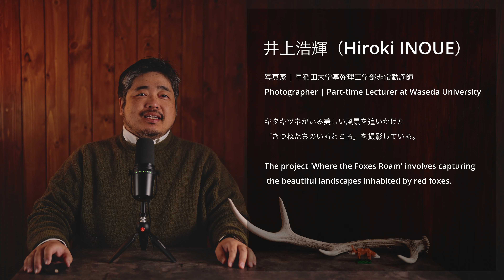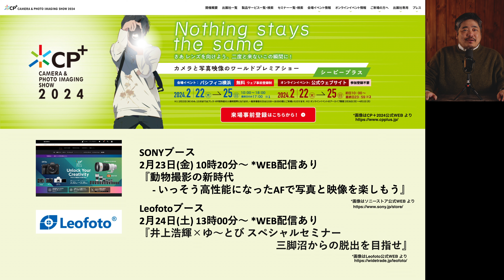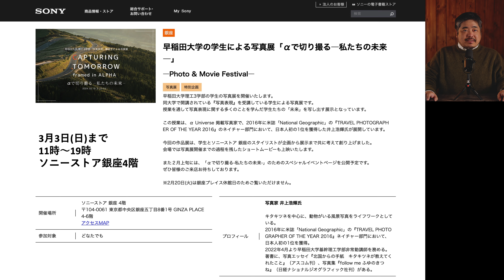おまけの “Cinematic Nature Vlog” と告知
今回の写真表現ゼミは、近況報告と告知、そしておまけの “Cinematic Nature Vlog” です。
1．ゆ〜とび氏@Yu_tobi との北海道撮影旅などで撮影した写真の紹介
2．早稲田大学理工学部写真展のおしらせ
3．CP＋2024セミナー登壇のおしらせ
4.   おまけの “Cinematic Nature Vlog” 08:00 あたりから

告知①
【CP＋2024】SONY 2月23日(金) 10時15分〜 WEB配信あり

告知②
【CP＋2024】Leofoto 2月24日(土) 13時〜 WEB配信あり

告知③
【写真展】ソニーストア銀座
早稲田大学の学生による写真展「αで切り撮る―私たちの未来―」
3月3日(日)まで

*近況報告で紹介した作例で使用した機材（順不同）
カメラ：α1、α7RⅤ
レンズ：SEL400F28GM、SEL300F28GM

動画内で作例紹介している機材のご紹介（広告・PR）

「α1」についての商品情報は
こちら↓

「α7RⅤ」についての商品情報は
こちら↓

「FE 300mm F2.8 GM OSS (SEL300F28GM)」についての商品情報は
こちら↓

「FE 400mm F2.8 GM OSS (SEL400F28GM)」についての商品情報は
こちら↓